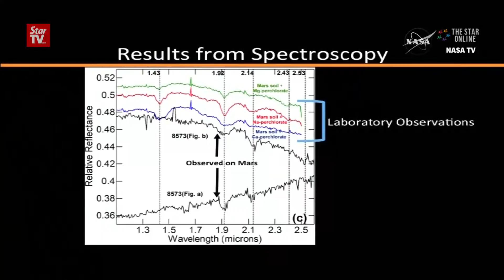NASA confirms evidence of liquid water on Mars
NASA has confirmed that there is liquid water flowing on Mars, which is a potential breakthrough in the quest to search for life beyond Earth. According to NASA scientists, liquid water runs down canyons and crater walls on Mars, leaving dark stains in the terrain.